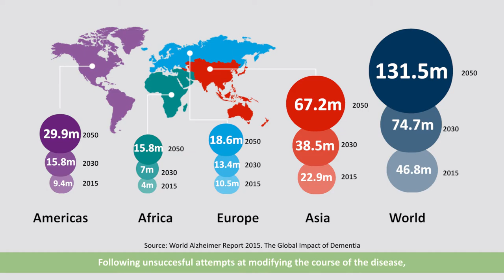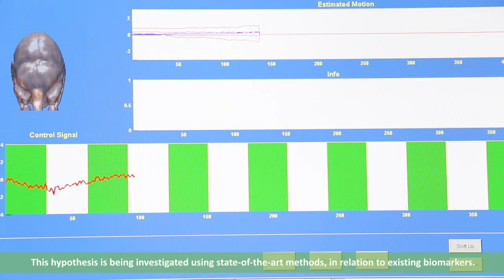NPAD project: Virtual reality neurofeedback for the prevention of Alzheimer's Disease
This work has received funding from the European Union’s Horizon 2020 research and innovation programme under the Marie Sklodowska-Curie action grant agreement No 707730.

NPAD aims at predicting early cognitive decline using a neurofeedback performance endophenotype based on realtime functional magnetic resonance imaging in a population at risk for Alzheimer’s Disease (AD). It has been proven that AD biomarkers change decades before the development of symptoms. In addition, there is a lack of robust hypersensitive methods capable of predicting impending cognitive decline in healthy subjects at risk. This constitutes a crucial obstacle for the implementation of AD prevention trials. To address this, we will identify and characterize a novel neurofeedback performance endophenotype in a subsample from a cohort of 2743 cognitively healthy volunteers at risk for AD. This will be based on state-of-the-art neuroimaging technology, in combination with a novel sensitive neuropsychological test that detects subtle alterations in episodic memory, which has been validated for our cohort. Then, we will evaluate the impact on our newly developed neurofeedback performance endophenotype of factors known to be related to AD such as various clinical and lifestyle variables, amyloid deposition, genetic background (including, but not restricted to APOE4) and most importantly cognitive reserve. A specific aim is to test the hypothesis that neurofeedback performance can become a reliable proxy to measure cognitive reserve. Finally, we will develop a novel statistical predictive model, featuring all the relevant genetic and clinical variables and will assess the capacity of neurofeedback performance for predicting impending cognitive decline during a two-year period in AD descendants.

The Pasqual Maragall Foundation is a not-for-profit private institution whose activity revolves around early detection and prevention of Alzheimer’s, and also works to offer solutions that improve the quality of life of sufferers and caregivers.